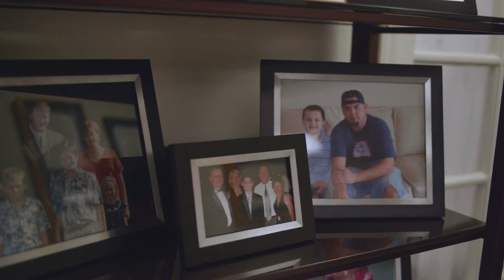Dana Dornsife, Diablo magazine's 2021 Threads of Hope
In the early 2000s, Dana Dornsife’s brother in law Mike was diagnosed with pancreatic cancer. Having just sold her half of the local design firm she co founded, Dana’s schedule was free for the first time in years, and she was available to help her sister and Mike with their research.
 From then on, Dana has devoted her life to helping patients suffering from advanced-stage cancer, when options are minimal and clinical trials are some of the most helpful treatments.
 And now, 15 years later, Dana’s Lazarex Cancer
 Foundation has assisted nearly 7,000 patients.

On December 9, 2021, Diablo magazine, Presenting Sponsor Wells Fargo Private Bank, and Gold Sponsor Contra Costa Oncology recognized five East Bay volunteers who go above and beyond to make our community a better place to live during the 2021 Threads of Hope event.

These five 2021 Threads of Hope honorees, who are featured in the December issue of Diablo magazine, shared their personal stories during the virtual presentation:
- Kay Aaker, Hospice East Bay
- Dana Dornsife, Lazarex Cancer Foundation
- Carolyn Considine, Contra Costa County Arts and Culture Commission
- Noralea Gipner, Homeless Action Coalition
- Ronnie Forbes, One Nation Dream Makers